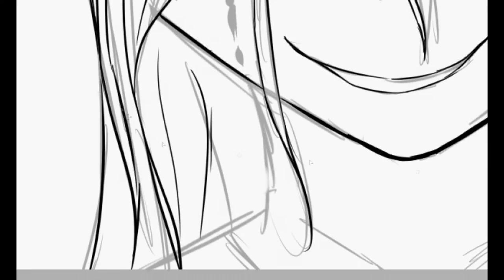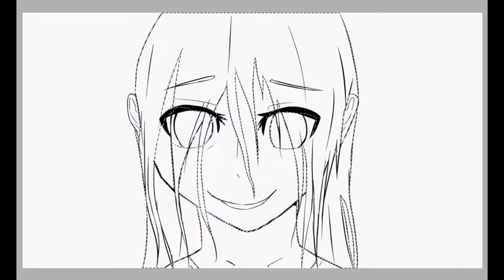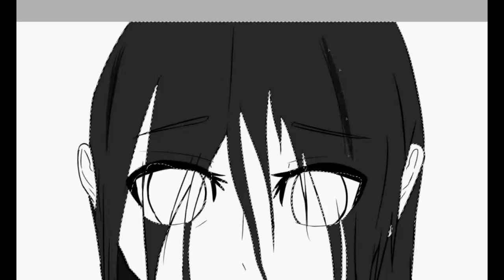Speed Painting: Sachiko Shinozaki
Oh look I uploaded again.

This one is for Halloween.

Sachiko Shinozaki from Corpse Party.
The songs are Crimson Sign form the Corpse Party OST and Sachiko's Theme